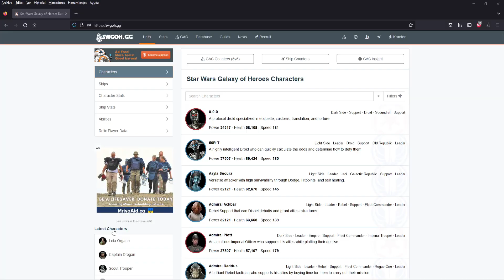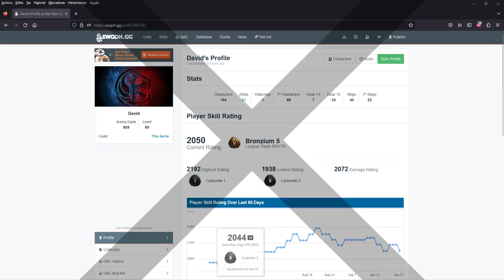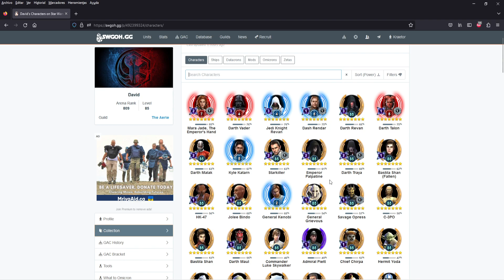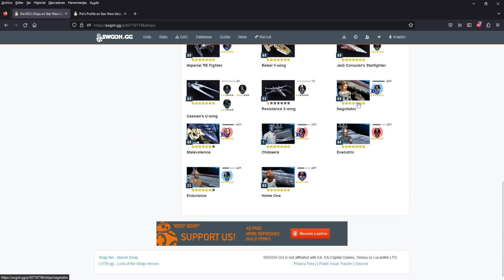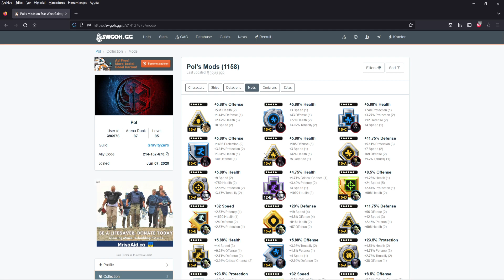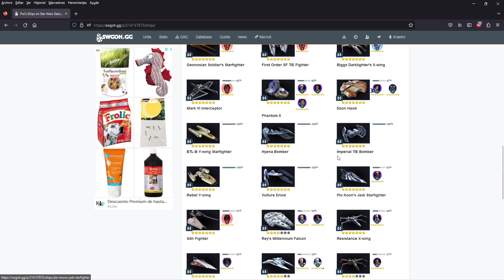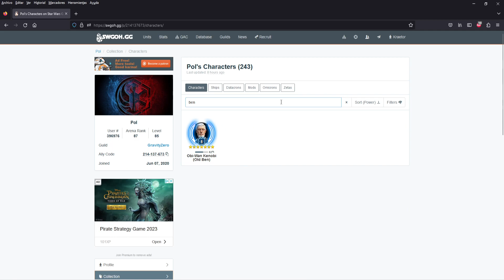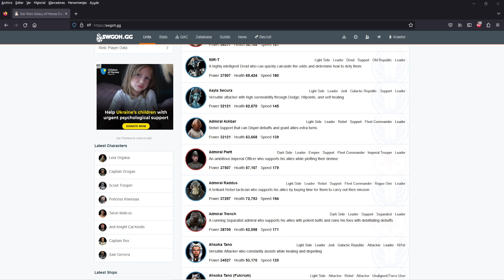No me gustan los mirrors (Ronda 5) - Directo Gran Arena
Bienvenidos a otro livestream de chill conmigo, esta vez no sólo vamos a atacar en Gran Arena sino que además haremos una rondilla de revisión de cuentas al final.

¡Muchas gracias por pasaros!

Capítulos
Inicio 00:00:00
Rey VS SK 00:37:00
LV VS JMK 00:44:45
VS Jabba 00:52:15
Reva VS Traya 01:07:15
Malgus VS SEE 01:14:35
Zorii VS Veers 01:23:15
Raddus VS Remesa Mala 01:29:30
Maul vs LV 01:33:20
Aphra VS JML 01:36:30
Geos VS Raddus 01:46:10
Sana VS Wampa 01:50:15
Leviatán VS Leviatán 01:53:55
Ejecutor VS Profundidad 01:57:45
Profundidad VS Quimera 02:03:50
VS Leviatán 02:08:25
Final 02:14:16